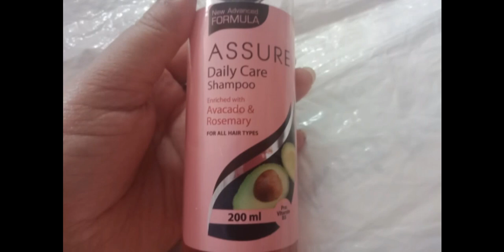How to hair wash video || बालो को कैसे साफ करे || Hair washing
How to hair wash
Hair me sampoo kaise lgaye
Balo ko dhulne ka tarika
Hair ko kaise wash kre
Hai wash sampoo